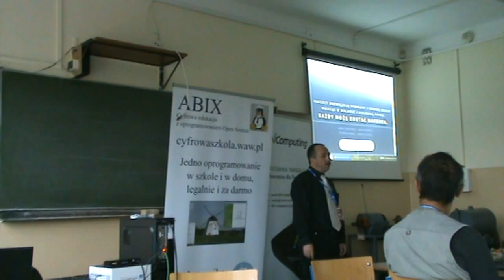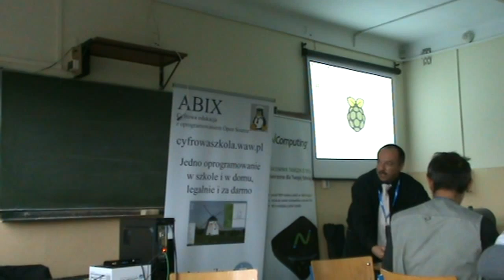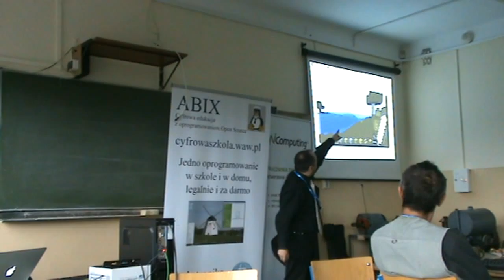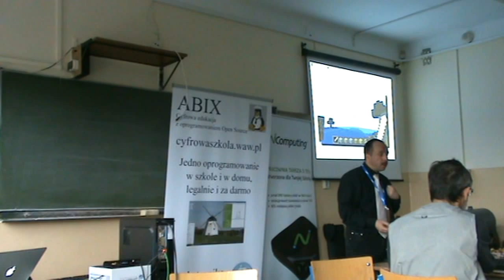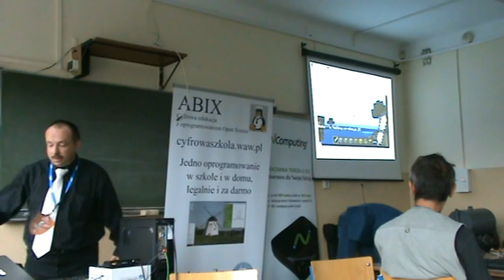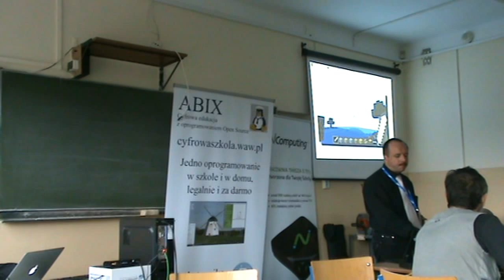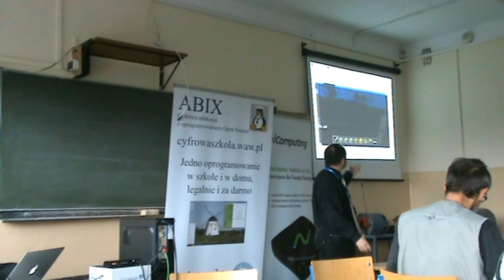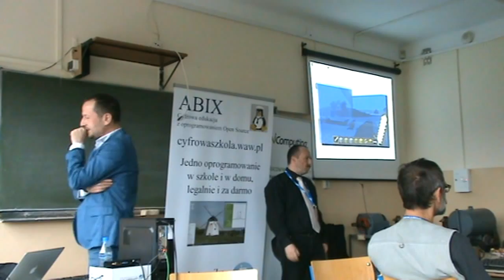Minecraft sterowany Pythonem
Zapis warsztatów na konferencji w Radomiu 2015. kilkunastu nauczycieli próbowało sterować światem Minecraft poprzez sieć, z wykorzystaniem biblioteki mcpi w języku programowania Python.